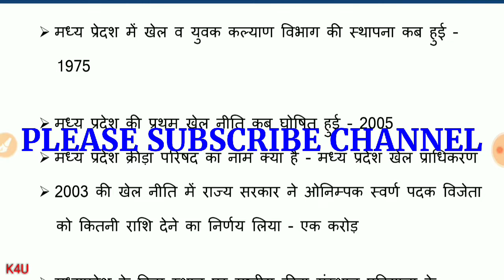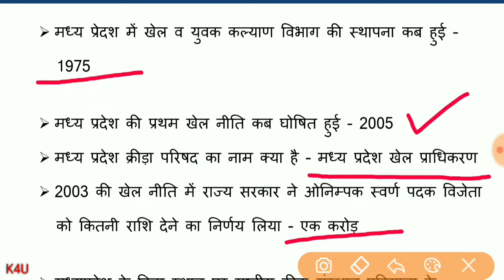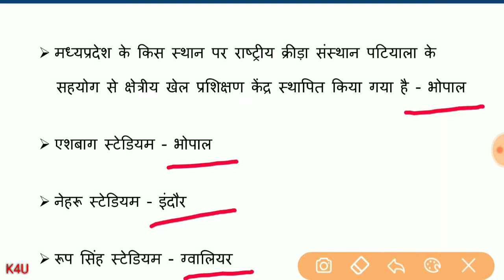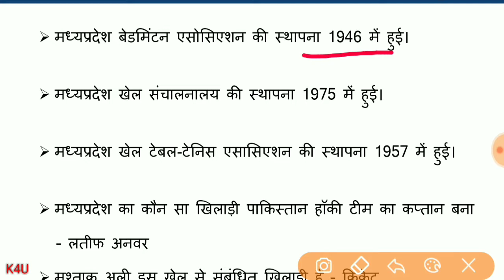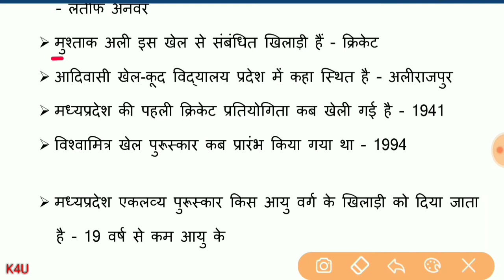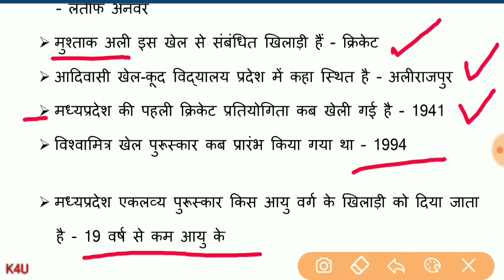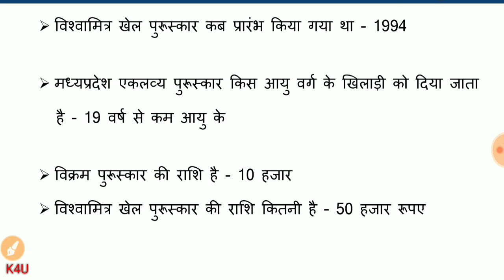Madhya Pradesh Sport Questions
mp sport objective questions by Knowledge 4ru.
important question of mp sport.
mppeb,